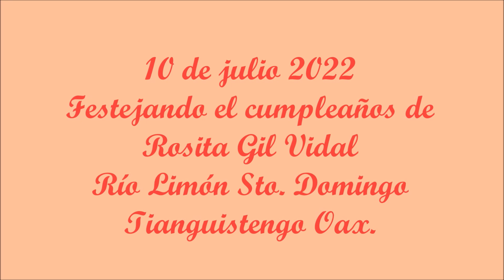Cumpleaños de Rosita Gil Vidal (Rosita de Olivo) Río Limón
Rio Limón Santo Domingo Tianguistengo Oax. Ferstejando el cumpleaños de la Sra. Rosita. Viajando por un camino de terracería que va de Totoltepec de Guerrero Pue. a la comunidad de Río Limón Oax. Nos la pasamos muy a gusto en compañía de Rosita y su familia.